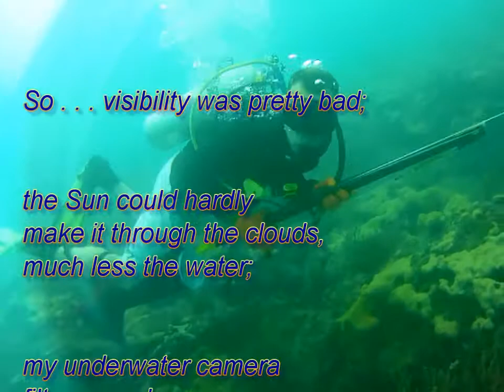Scuba Diving in Fort Lauderdale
Lots of amazing creatures to see . . . even if the visibility wasn't so great.  (And thanks to David for letting me steal some of his picts and clips!!)
Music is "Cristofori's Dream" by David Lanz.  Very talented.